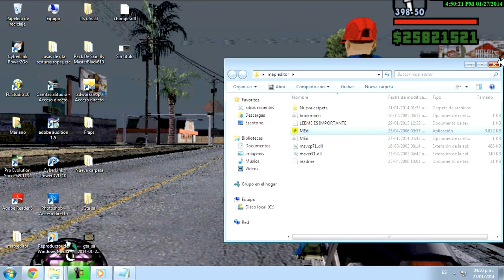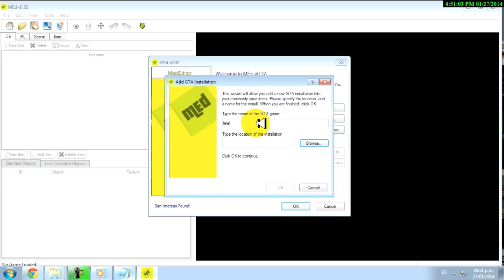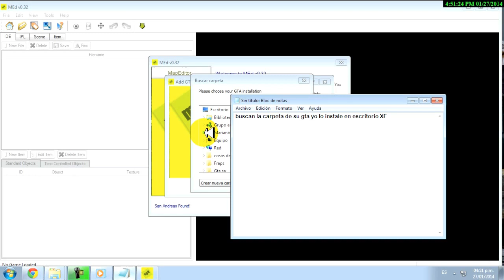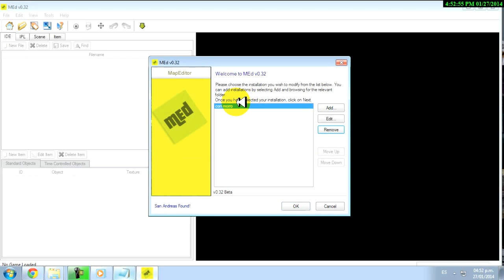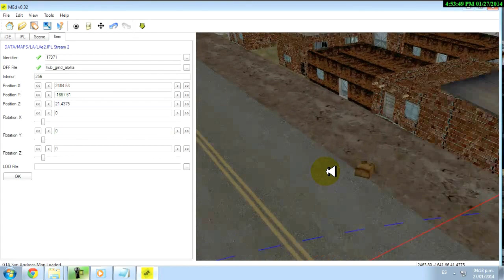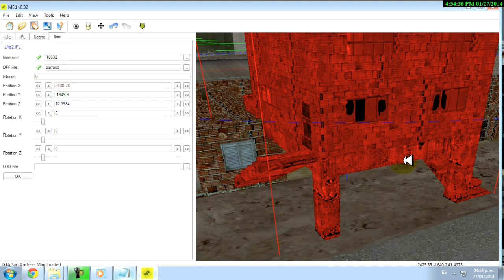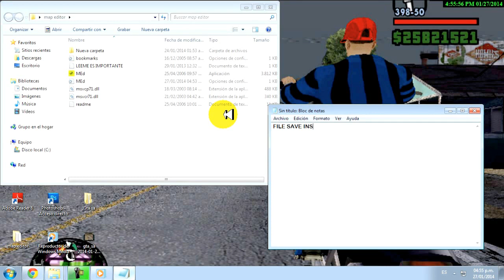como mapear con med villa o otras cosas